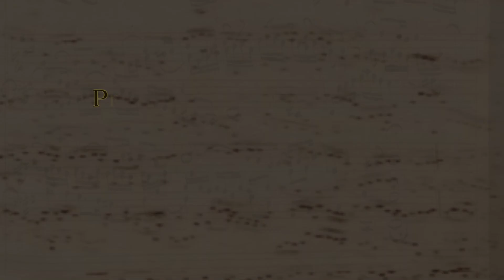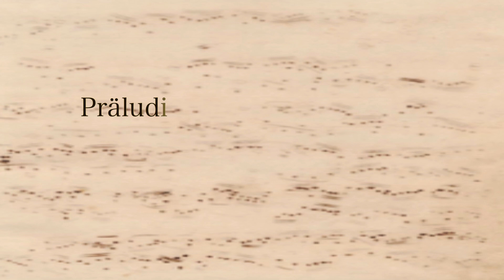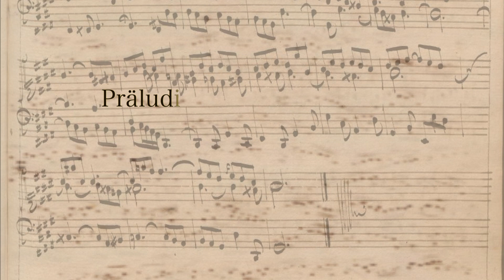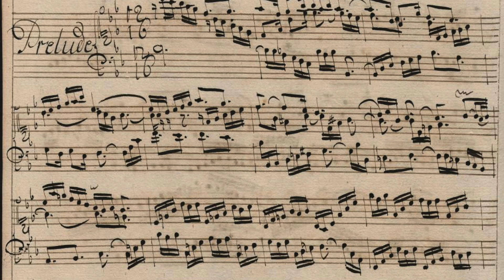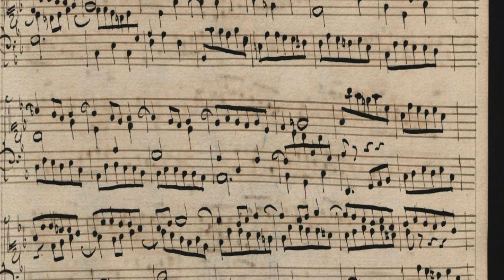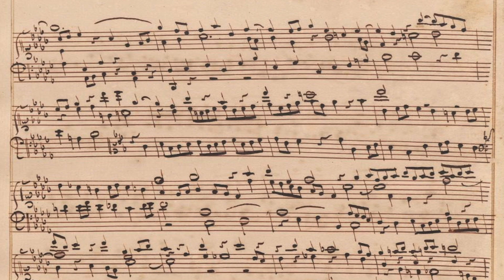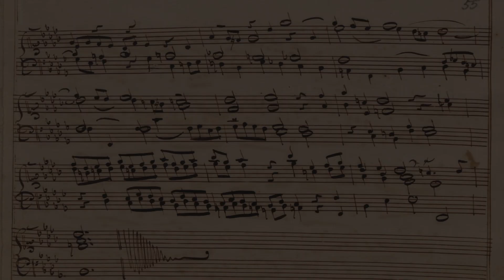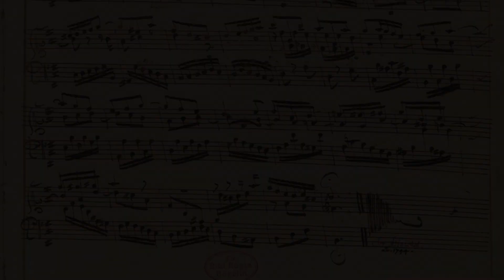J.S.Bach Das Wohltemperierte Klavier Teil II (13-24)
0:00:28   Präludium Fis Dur
0:03:38   Fuge Fis Dur
0:06:10   Präludium fis moll
0:09:31   Fuge fis moll
0:14:12   Präludium G Dur
0:16:37   Fuge G Dur
0:17:51   Präludium g moll
0:21:17   Fuge g moll
0:24:32   Präludium As Dur
0:28:27   Fuge As Dur
0:30.49   Präludium gis moll
0:33:28   Fuge gis moll
0:38:53   Präludium A Dur
0:40:39   Fuge A Dur
0:42:10   Präludium a moll
0:44:41   Fuge a moll
0:46:25   Präludium B Dur
0:50:38   Fuge B Dur
0:53:52   Präludium b moll
0:56:34   Fuge b moll
1:01:27   Präludium H Dur
1:03:25   Fuge H Dur
1:08:08   Präludium h moll
1:10:27   Fuge h moll